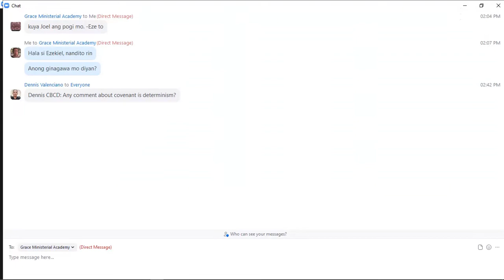What is COVENANT in CALVINISTIC Soteriology?